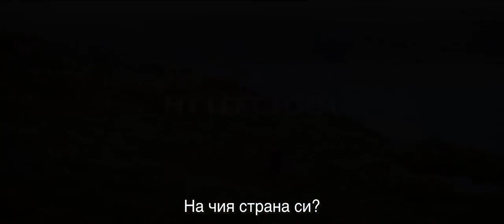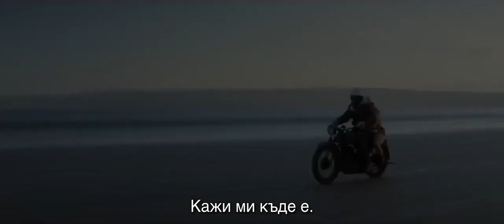Тайното писание (Трейлър) / The Secret Scripture (Trailer) / BG Subtitles / Cinelibri 2018